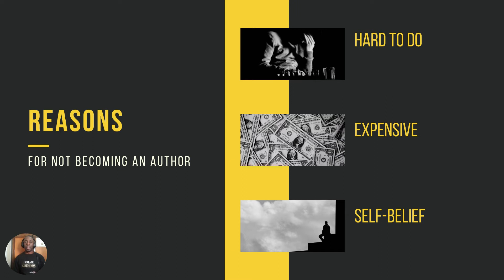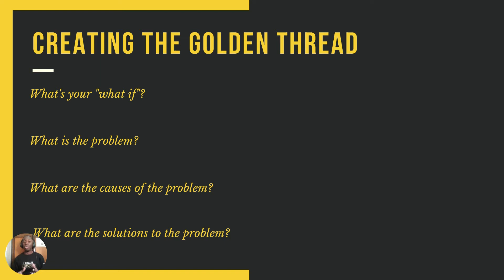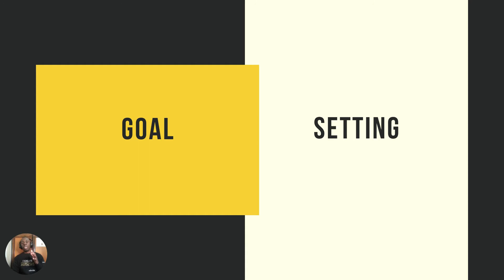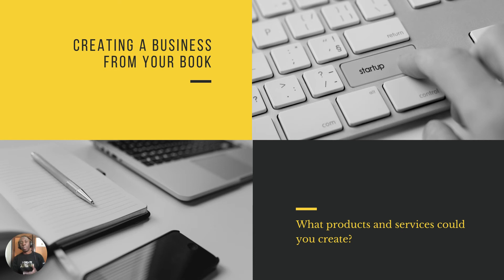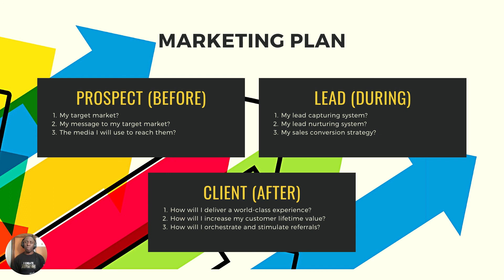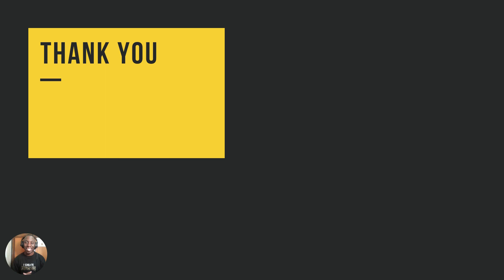The Basics of Writing and Publishing a Book | Grant Senzani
If ever you have wanted to write and publish a book, then these are the basics that will get you there.

For the Author Matrix - please get your copy and if you are keen on attending an online event have a look at our for our upcoming dates or follow us on our Quicket